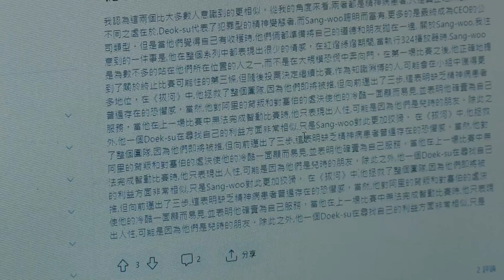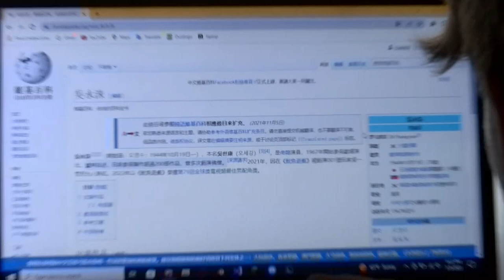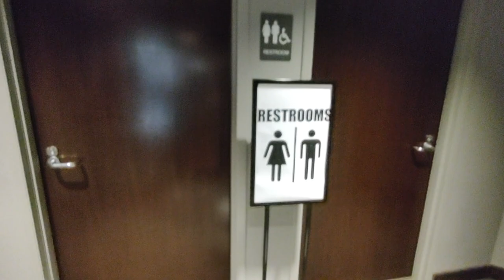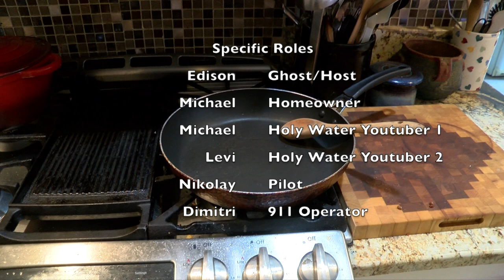Cooking In The House! (Short Film)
Short Film made by me and some friends from school. Enjoy!

CONTAINS COPYRIGHT MUSIC
The music in this video does not belong to me.